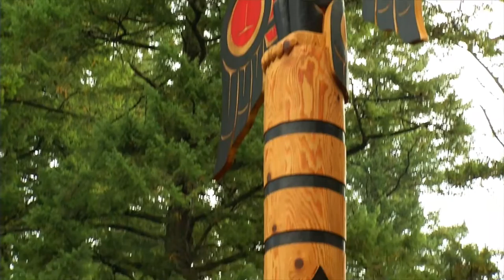Royal Roads University New Totem Pole - go! on Shaw TV - Oct 16th, 2015 - Part 1 of 6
Shaw TV's Karen Elgersma attends the Totem Pole dedication ceremony honouring Royal Roads 75th Anniversary